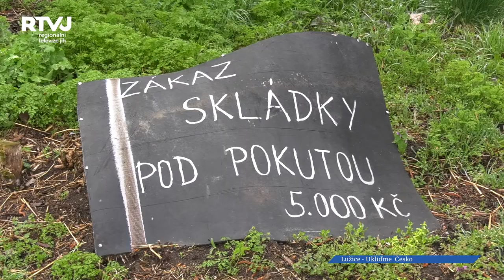Uklidit Lužice přišlo asi 40 místních obyvatel!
Datum 6. dubna letos patřilo celorepublikové akci s názvem „Ukliďme Česko,“ která si klade za cíl uklidit nelegální černé skládky a nepořádek a do které se každoročně zapojují také Lužice.